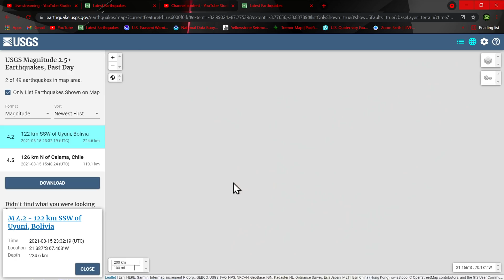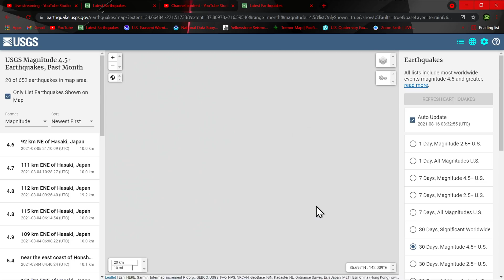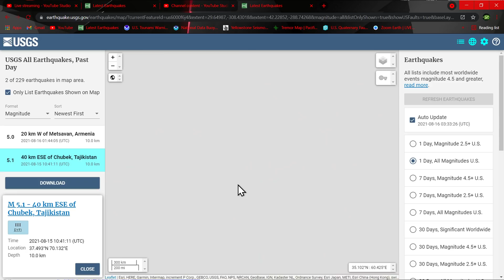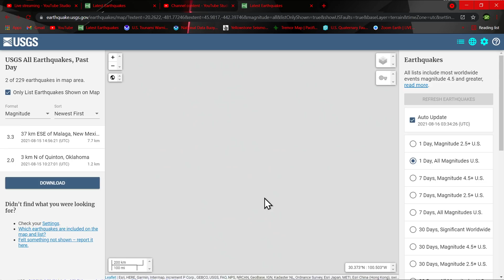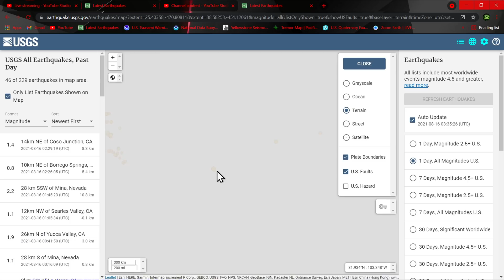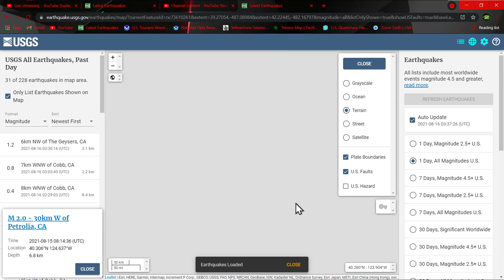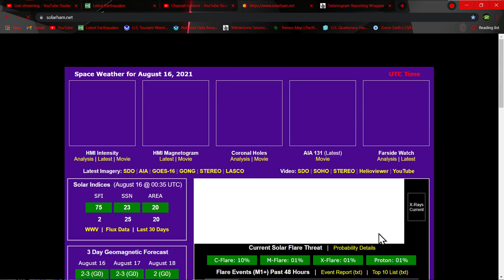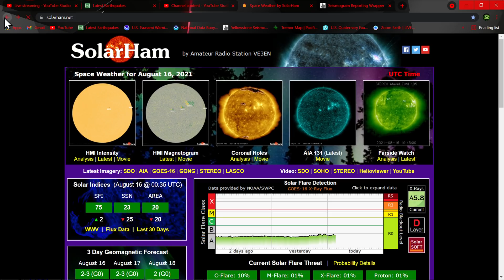Earthquakes continue in the South Sandwich Islands region.. Sunday night Earthquake update 8/15/2021